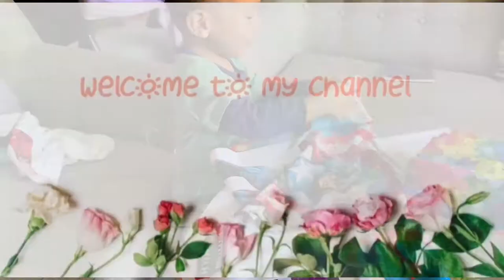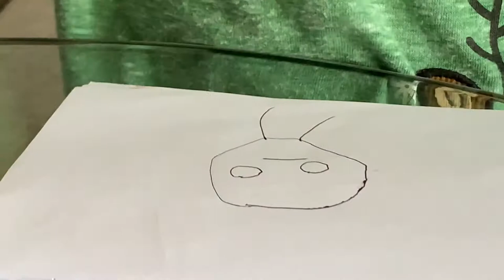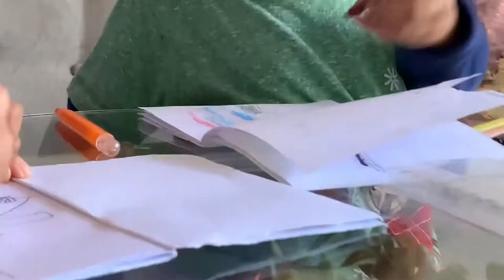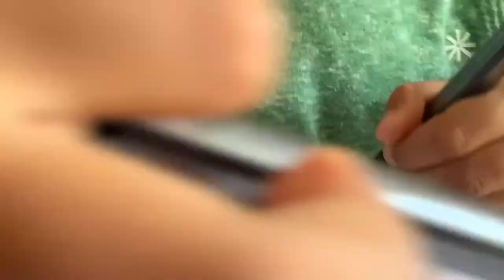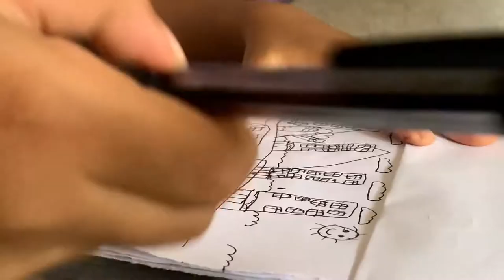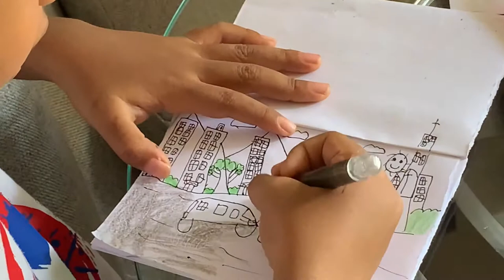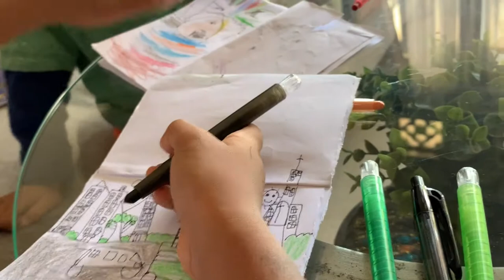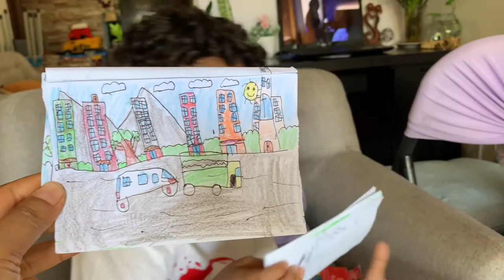Best Gift Reaction || Ronald and Allan receiving gift after drawing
This is one of their best gift reaction.
When they start drawing, they didn't knew that I have surprise for them. So as usual, they started drawing anything they wanted to draw - without any pressure. So, in the end they are so surprised that I got something for them. She have told them that she will buy chocolate for them months ago but just happened now.. (sorry Elle), so they almost forgot it.